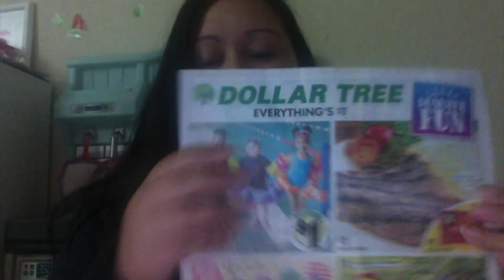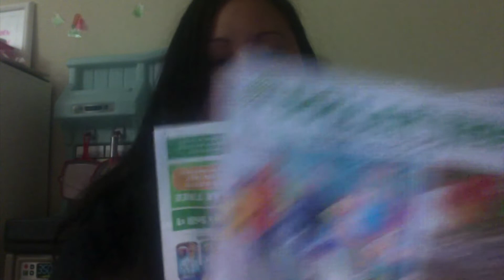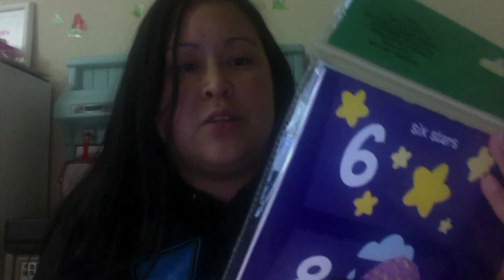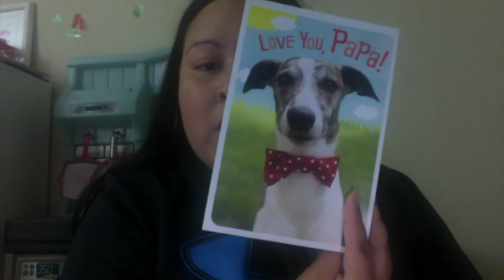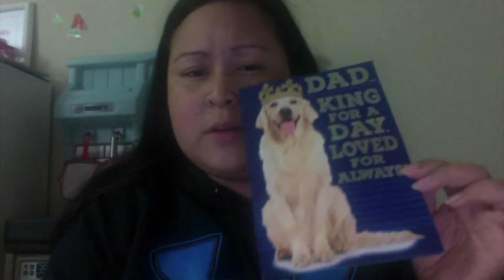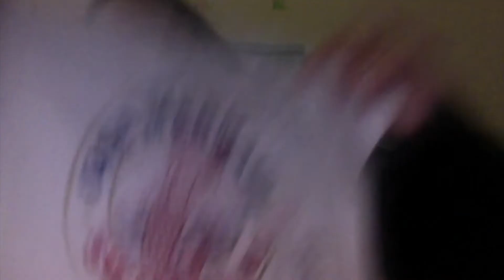Here we go again...Dollar Tree Haul